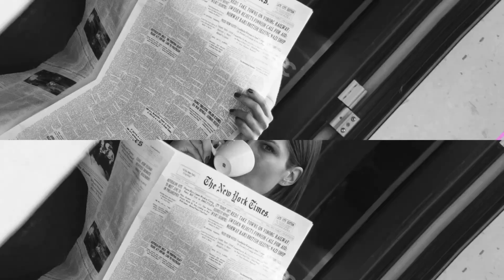EMOCIJE I BOLESTI // Dr Mona Maličević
Gost: Dr Mona Maličević
Spec.mikroskopske ćelije i biologije

Teme kojima se bavim u svom video-podkastu su nam bliske i aktuelne. Svaki razgovor ima jedan jedini cilj - da služi ljudima, da nas podstakne, zabavi, pokrene i osvesti.
Na pitak, praktičan i lak način.

Imam foru za NOV NAČIN!
Otvoreno vas pozivamo da rastemo zajedno!

Muzika: Aleksandra Duende
Video: Bojan Stevanović // Kan i Lingus studio

Dr Mona Maličević // EMOCIJE I BOLESTI